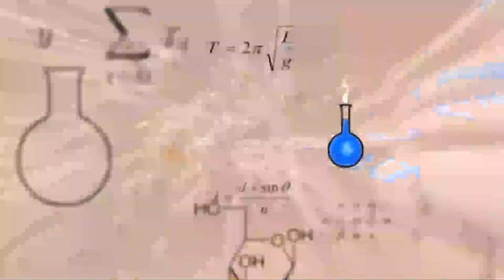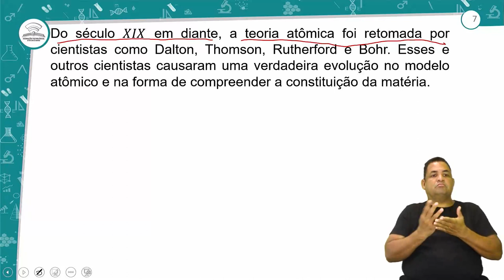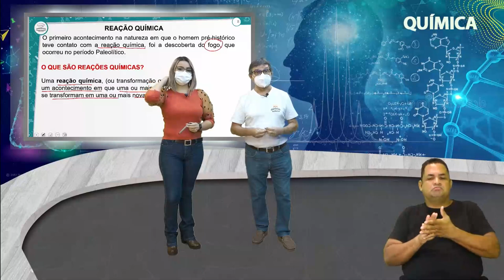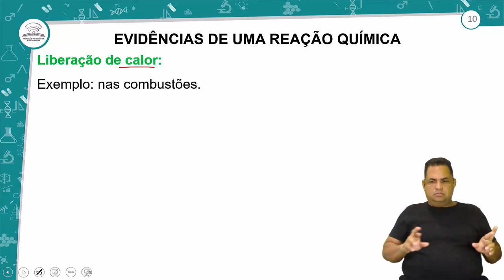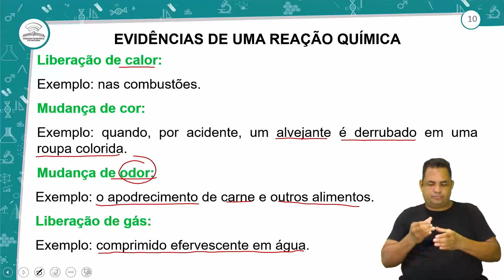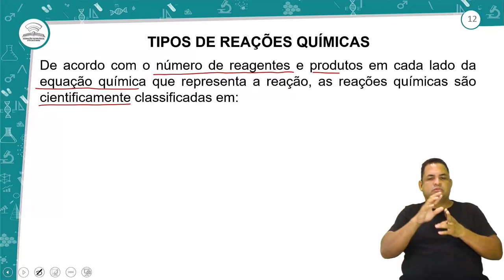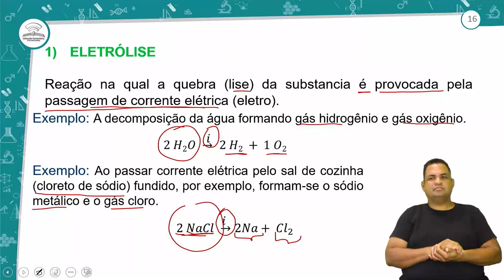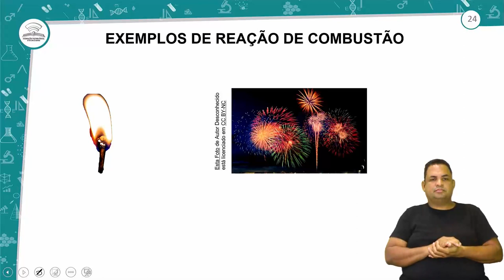8.1 - REAÇÕES QUÍMICAS I - QUÍMICA - 1º ANO E.M - AULA 8.1/2022